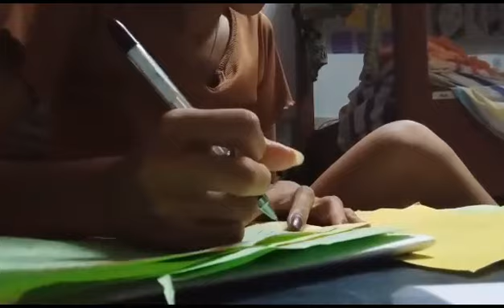Shello studies time at her dormitory